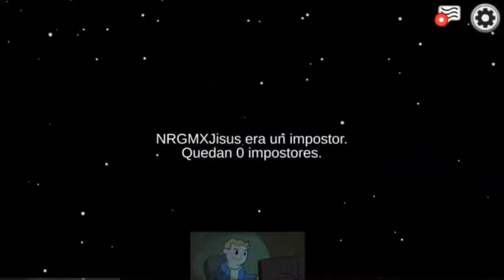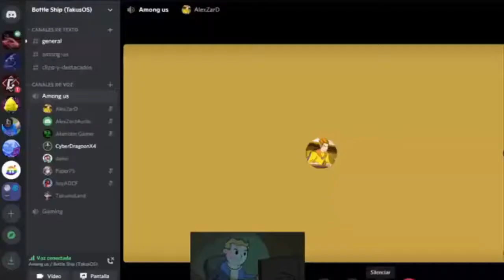Among Us con Let's players - Primera sesión (1/3)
Al final termine dividiendo este stream, una vez se terminen de publicar prometo que la siguiente sesión será de mejor calidad.